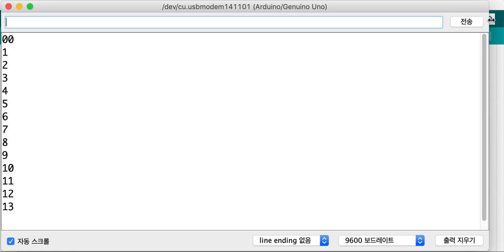arduino serial monitor 1